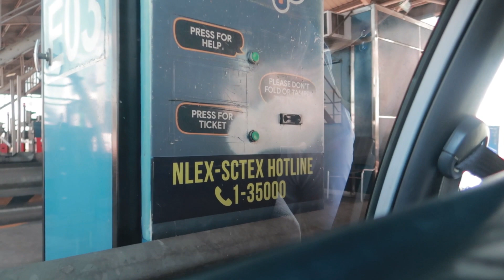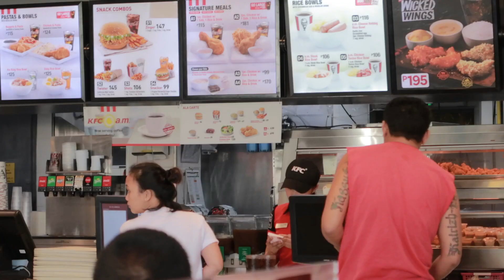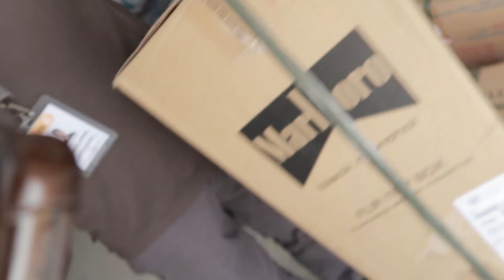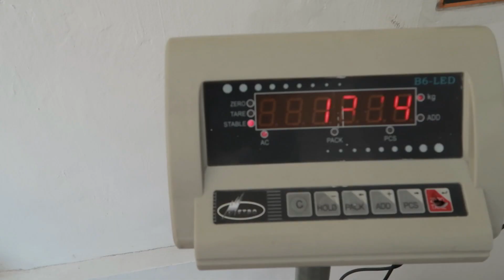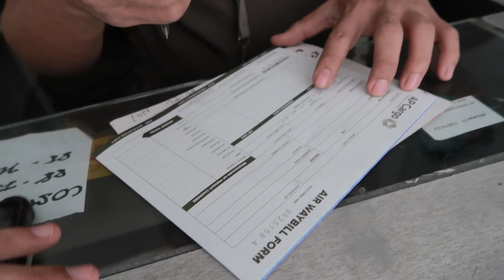Paano Magpa RORO Ship Philippines (BULAKENYO DAILY VLOG) | BULACAN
Enjoy Watching mga Kumpare!